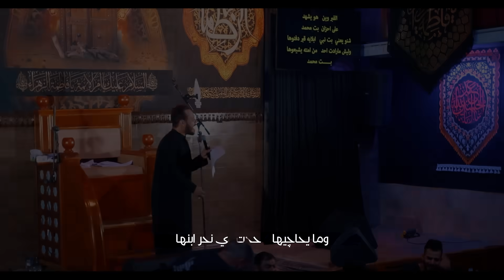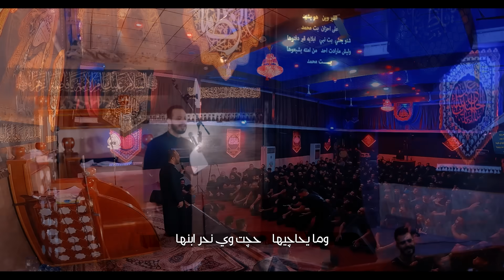مايحاجيها | الرادود حيدر البياتي النجفي | هيئة ثار الله _ الحسينية الفاطمية _ الديوانية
🔘قصيدة :- مايحاجيها

🔘أداء والحان الرادود :-حيدر_البياتي
🔘كلمات الشاعر :- منتظر الجنابي

🔘تنفيذ
مجموعة ميامين للانتاج الفني

🔘المكان
العراق _ الديوانية

🔘مجلس عزاء هيئة ثار الله

يوتيوب || youtube

إنستـگـرام ? Instagram

تـويـتـر ? Twitter

تـيـلـيـگـرام ? Telegram

تخطت چم جسد عالغبره مطروح
واجت عنده الزجيه بصوت مبحوح
نعت يمه نعاوي تطلع الروح
وتگله  امك انه دكعد يمذبوح

وما يحاچيها     حچت وي نحر ابنها
اجيتك والهه ودمعاتي بالعين
ادورك يالولد بين المطاعين
إنچان البيك تحچي احچي يحسين
احچي وگلي وين اليوجعك وين

مو الك هايه     النومه اعله الترايب

يهالفوگ التراب امسبل ايديك
اكعد خل اشوف شجم جرح بيك
حته بروحي يوليدي اداويك
واگطر ماي بشفافك و اروييك

من دمع عيني      واكعد خل اشربك
تعنيتك حزينه بعثرة اجدام
اريد افرش عباتي حدرك ونام
يمن گلب الزجيه اعليك محتام
اشبگك چيف وانت مترس اسهام

وكتي خلاني     احير اشلون اشبگه

يهالملسوب وامغطيك التراب
وگلبك عالخيم والبلخيم ذاب
تريد اليفزع ويحميها الاطناب
فزعوا بس فزعهم چان سلاب

تريد حاميها      فزعوا والخيام

الشاعر منتظر الجنابي

00:00 2:50 تخطت چم جسد عالغبره
2:55 5:15 اجيتك والهه ودمعاتي بالعين
5:40 7:45  يهالفوگ التراب امسبل ايديك
7:50 10:27 تعنيتك حزينه بعثرة اجدام